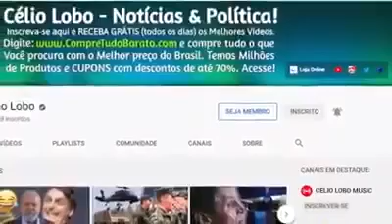COM NOSSO PRESIDENTE JAIR BOLSONARO NÃO TEM NADA ENCOBERTO, PRINCIPALMENTE CORRUPÇÃO, BOA MITO!!!!!!